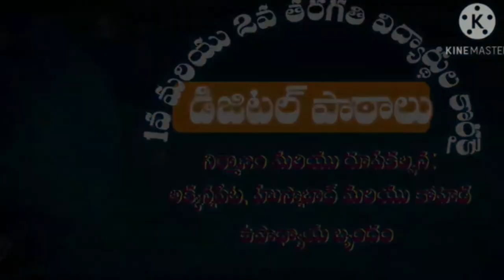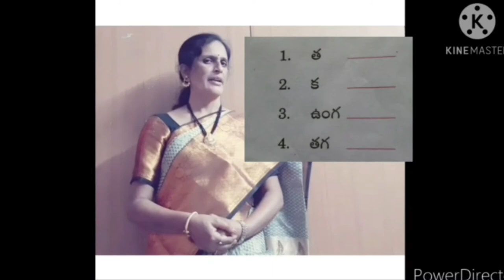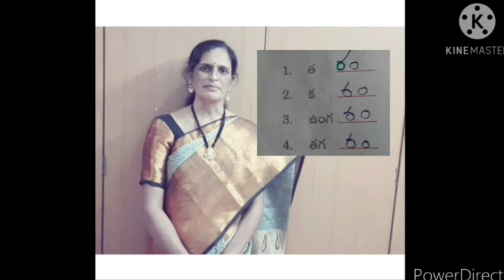31 12 2020 1st Telugu Ungaram Part 2